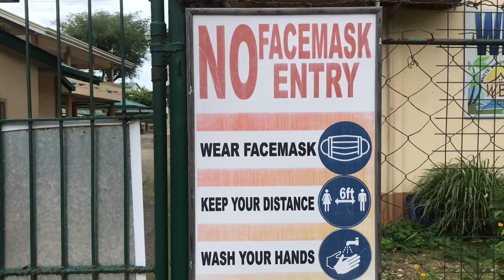White Beach Update 2022/Puerto Galera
White Beach update repairing their walkway, they will be ready soon for the new normal. See you here in White Beach guys, stay safe everyone.